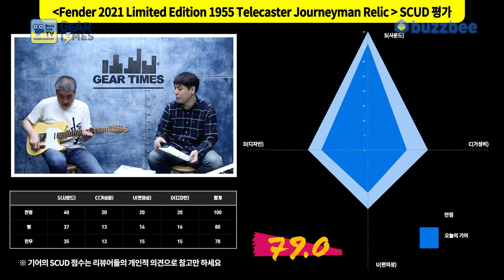[GearTimes 3311회] 펜더 Fender 2021 Limited Edition 1955 Telecaster Journeyman Relic [SN.CZ555267]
펜더 Fender Custom Shop 2021 Limited Edition 1955 Telecaster Journeyman Relic [SN.CZ555267]

0:00 오프닝
2:13 스펙(Spec)
4:01 사운드 테스트(Sound test)
10:18 시연(demo)
12:18 한줄평
13:17 점수